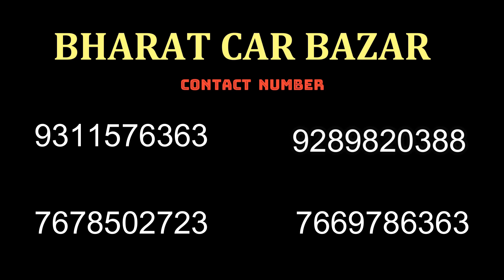Only: ₹85,000 से शुरू | Big - Dhamaka Price Car | WagonR, Alto, Swift, Ecosport, Baleno | sk vlogs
Friends In This Video I Explore  second hand cars market.  Situated Pandav Nagar. You can buy best used cars Like ... Polo GT, Dzire, Verna, Kuv300, Scorpio, Alto, Santro & Honda city Etc... at very Reasonable Price.

●   phone Number

 ◇ ( CALL Timing : 11am To 7:30pm )
 ◇  Market Monday Close

 ● Addresh : Bungalow Plot no.5, Pandav Nagar, Opposite Main Mother Dairy Plant, Delhi - 110092